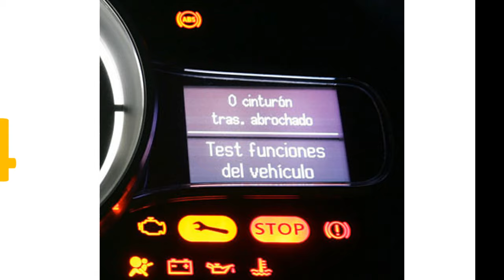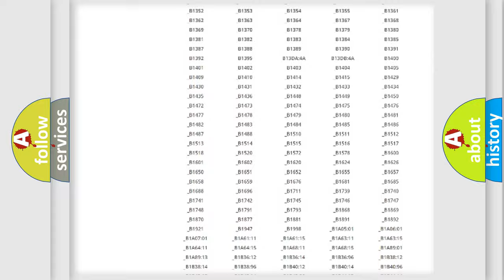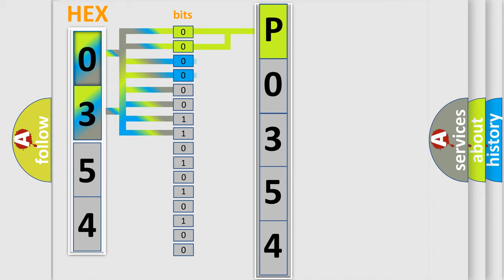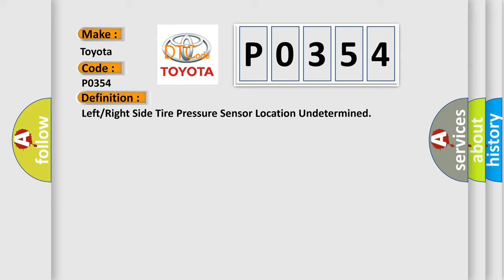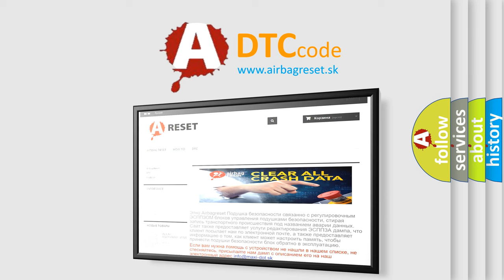DTC Toyota P0354 Short Explanation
Contents:
0:21 Basic DTC analysis according to OBD2 protocol standard.
1:48 Insight into programming
2:58 A diagnostically understandable description of the Diagnostic Trouble Code
3:05 Basic error definition

Make:
Toyota
Code:
P0354
Definition:
Left or Right Side Tire Pressure Sensor Location Undetermined
Description:
The vehicle Tire Pressure Monitoring (TPM) Sensor locate process occurs after the vehicle remains stationary for 20 minutes. The Tire Pressure Monitoring (TPM) Module will determine the TPM Sensor positions. The TPM Sensors themselves determine which side of the vehicle they are located on.
Cause:
NON-FCC COMPLIANT COMPONENTSTIRE PRESSURE MONITORING (TPM) SENSORTIRE PRESSURE MONITORING (TPM) MODULE